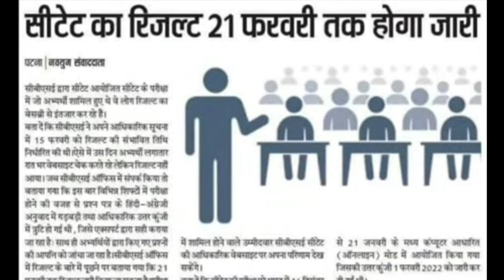CTET Reault होगा जारी | CBSE 21 February को सीटेट रिजल्ट आएगा | Normalize Marks हुए | @Dilli Maths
About This Video:
CTET Result GOOD NEWS
CTET EXAM GOOD NEWS
सीटेट रिजल्ट पर लगी मुहर
सीटेट देने वाले प्रतियोगी छात्रो को अभी-अभी मिली बहुत बड़ी खुशखबरी
अबकी बार हर Exam पार
CTET GOOD NEWS has been Explained with Proper Step by Step

Covered Topics:
1. CTET Exam 2021 Good News
2. CTET Latest Good News
3. CTET Official  Notification Updates
4. CTET Exam News Declared
5. UP CTET Vigyapan Tithi
6. CTET Vigyapan ki Khush Khabri
7. UP CTET Vigyapan News 2021
8.  UP CTET Exam Date in Hindi
9. UP CTET Vigyapan Tithi Breaking News
10. UP TET CTET Latest News
11. UPTET CTET Ka Notification Date
12. UP TET CTET ki Vigyapan Tithi
13. Delhi Maths
14. CTET Exam Good News
15. Super TET Latest News Today
16. Dilli Maths